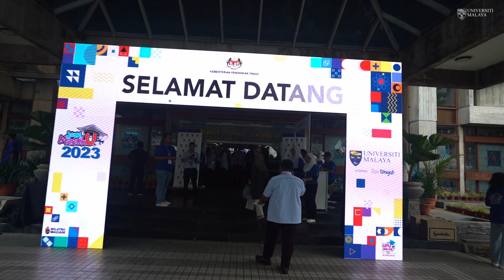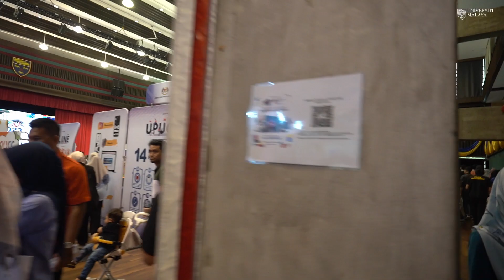Jom Masuk U | Elyana & Fareez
Jom Masuk U Zon Tengah telah berlangsung selama dua hari pada 4 dan 5 Jun 2023. Menteri Pendidikan Tinggi, YB Datuk Seri Haji Mohamed Khaled Nordin telah merasmikan upacara penutup Program Jom Masuk U di Dewan Tunku Canselor, Universiti Malaya pada 4 Jun 2023.

🎬 Dihasilkan oleh CCC untuk UM
🎥 Juruvideo Syed Ghaffar, Md. Faiz Sadari
🎤 Penemu duga Fatin Mohd Azmi